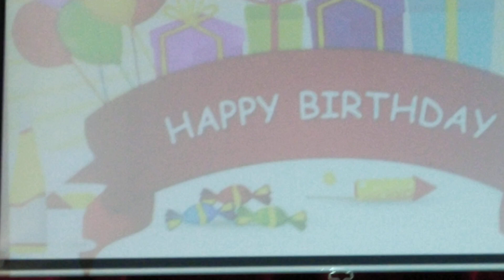Sabbath hour opening song